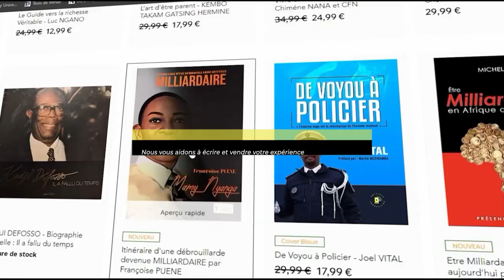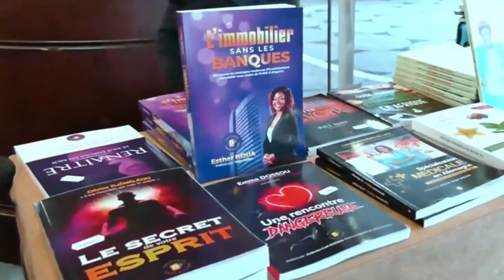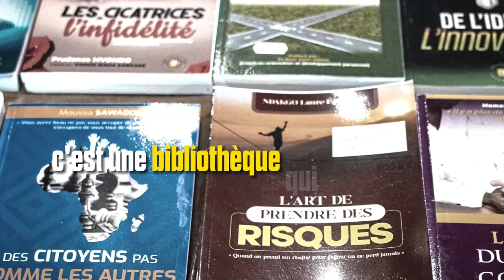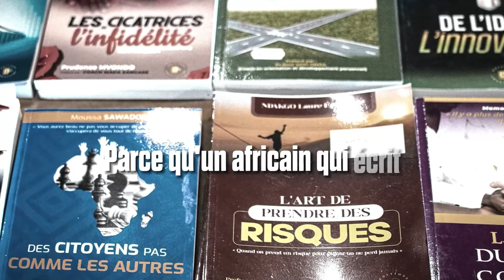La Meilleure MAMAN du monde : Mireine NITCHEU 🤩🤩